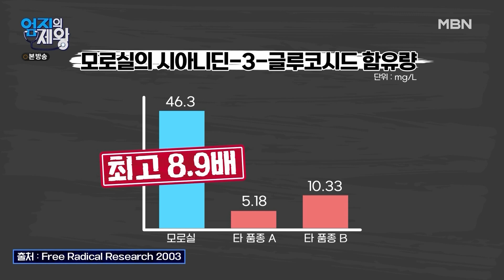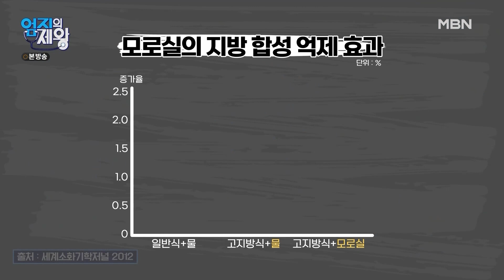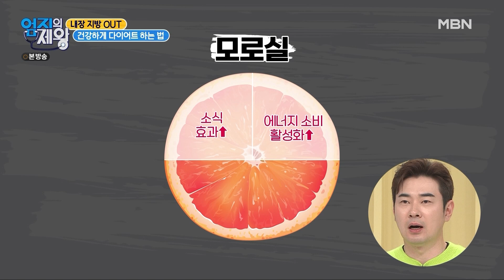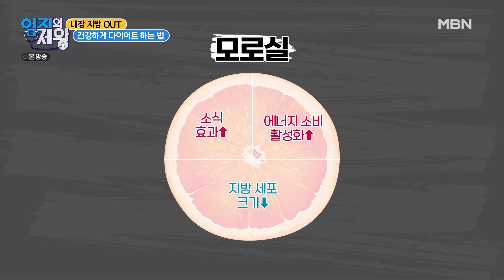[최고의 5분_엄지의 제왕] 내 뱃살 타입을 알아볼 수 있는 간단한 테스트! MBN 220426 방송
엄지의 제왕 483회 최고의 5분 [건강에 치명적인 뱃살]